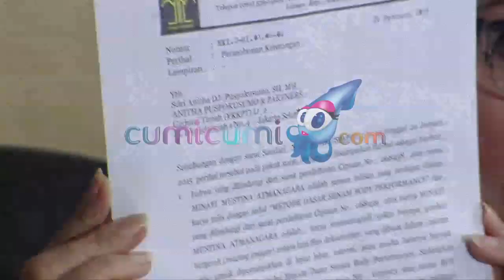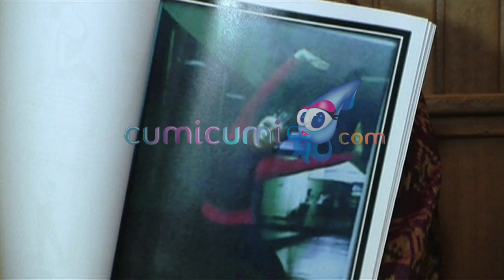Roy Ingin Penjarakan Minati? - Cumicam 03 Oktober 2015